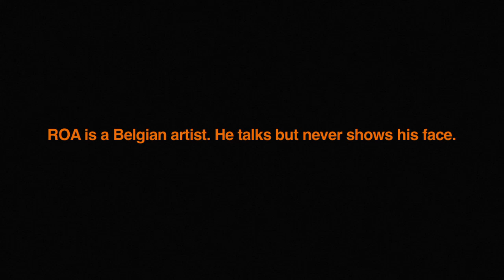ROA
ROA is a Belgian street artist. He was in Turin in October 2010, where he painted a building's wall by the river Dora. This video is a short interview with him.